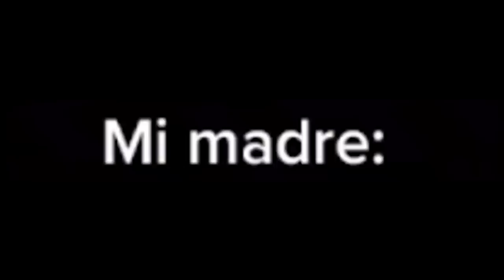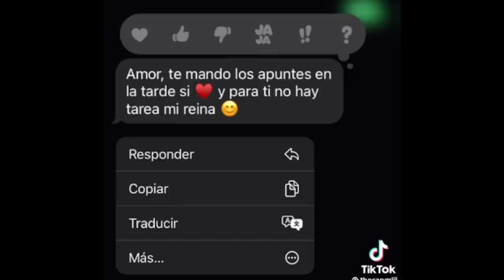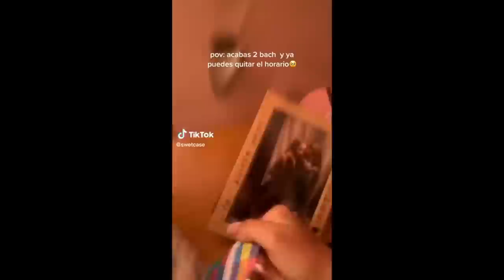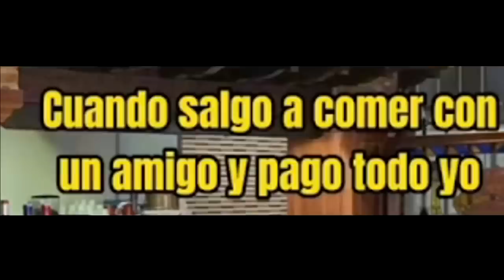SI ME RÍO, TE DOY 6$ 🙏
▓▓▓▒▒▒░░░ ABREME! ░░░▒▒▒▓▓▓

si me rio te doy, te doy $ si me haces reir, si te ries pierdes, le doy $ al que me haga reir, SI ME RÍO, TE DOY 6$, 🙏, memes de la iglesia, iglesia memes.